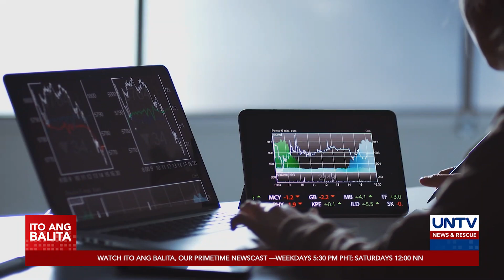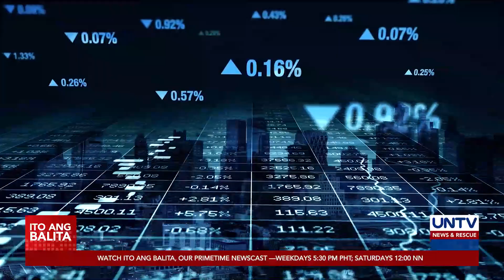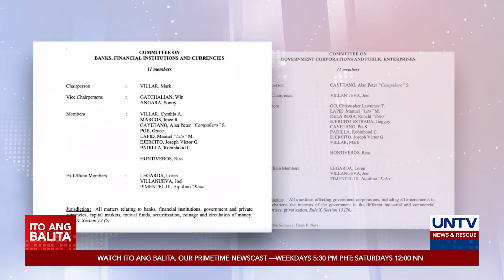Komite na dapat humawak sa Maharlika fund bill, pinagdebatehan sa Senado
Hindi pa man nagsisimula ang pagtalakay sa Senado ng panukalang Maharlika Investment Fund ay tila may hindi na agad na pagkakaunawaan ang mga senador sa isyu.